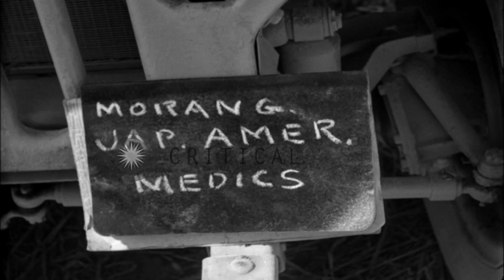Wounded Japanese-American soldiers on litters are removed from ambulance and carr...HD Stock Footage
Wounded Japanese-American soldiers on litters are removed from ambulance and carried into a hospital tent in Italy.

Ambulance arrives at a field hospital at the US 3rd Battalion, 442nd Infantry, 34th Division aid station in Italy, operated by Japanese-American medics. Ambulance stops in front of a hospital tent. Injured soldier on litter is removed from the ambulance. An army nurse prepares dressing for a wounded Japanese-American soldier. He lights a cigarette. Surgery performed inside the hospital tent. Wounded men on litters removed from ambulance and carried into tent. Location: Italy. Date: July 13, 1944.

57,000+ broadcast-quality historic clips for immediate download.